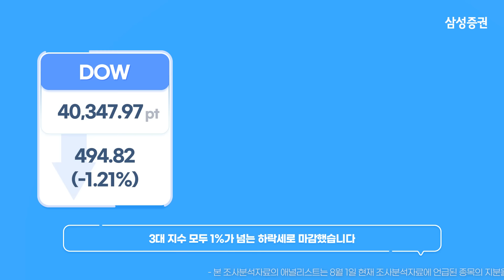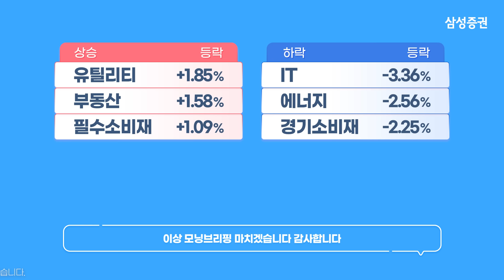[모닝브리핑] 뉴욕 마감 시황을 핵심만 쏙쏙 뽑아 전해드립니다 (2024년 8월 2일)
00:04  뉴욕 주요 지수 등락 및 이슈

00:30  국채 금리 / 달러 인덱스 / WTI 유가

00:40  주요 종목 등락

01:06  주요 업종별 등락